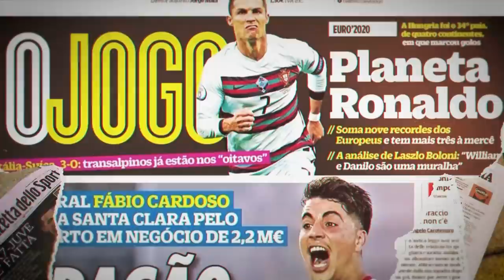جواو فيليكس في ورطة مع أتلتيكو مدريد بسبب جريزمان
جواو فيليكس في ورطة كبيرة مع أتلتيكو مدريد بسبب جريزمان.

حساباتي في شبكات التواصل:
تيلغرام :